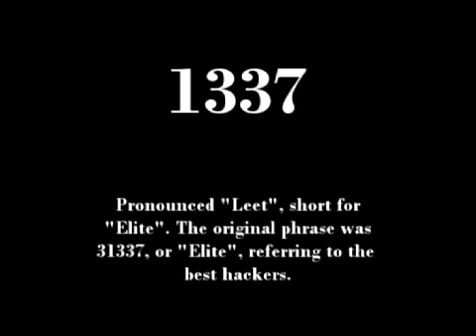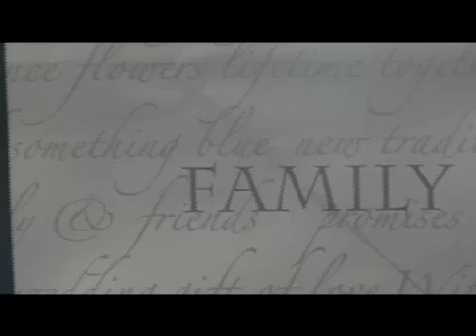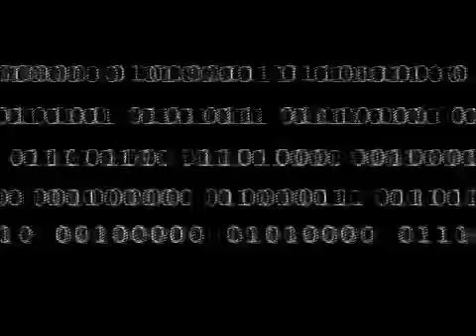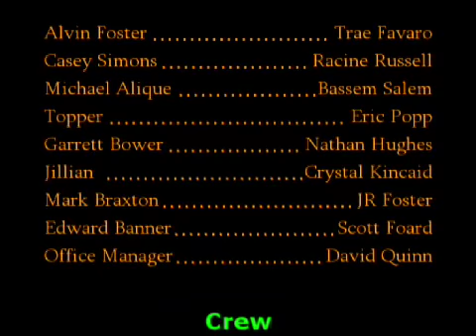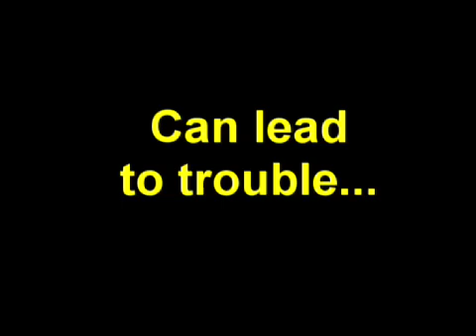1337 The Series - Ep 8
Web Series I was a part from 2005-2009. We worked with friends and friends of friends. This was a work in progress. It was a work of progress since many of us this was our first time producing anything.

The Story is about 4 teenagers brought together by their professor. They become what is called a :white hat" hacker, or someone that hacks for good. Little do they know that they are being controlled by a government agency.

Written:  Nathan Hughes
Directed: Nathan Hughes/Chris munton

Episode 8: "Daddy'd Little Secret"

With Arma gone back home Alvin and Topper work on a side project. They meet up with Casey, another coder at the college. Casey works on coding for an internet based MMO. She has found out a disturbing secret about her summer employer. The three try and expose the man for who is  and find out not a consequences are worth celebrating.